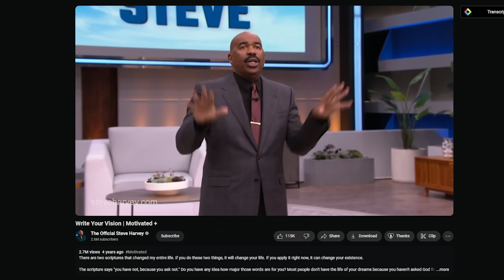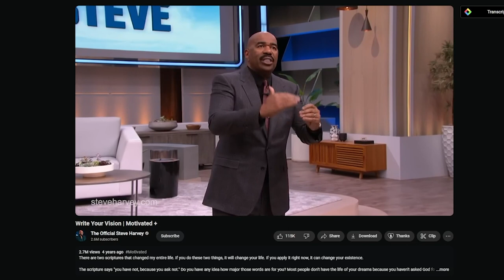Writing to Manifest Your Ideal Life - 1% Better Day 81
I haven’t kept up with manifestation exercises but I’ll try this one by Steve Harvey.